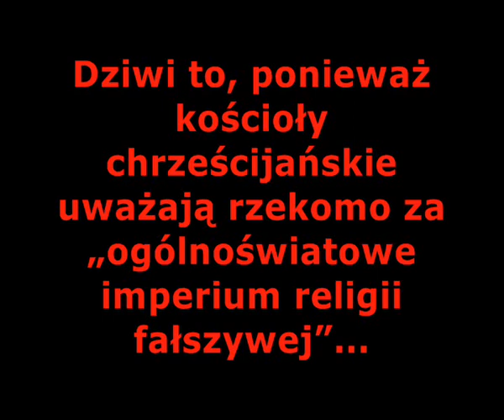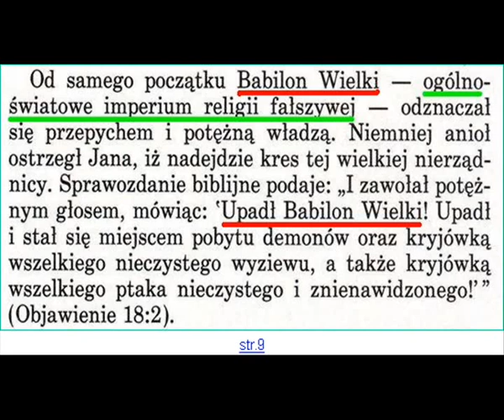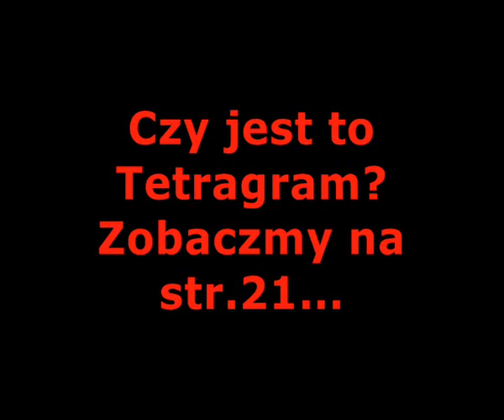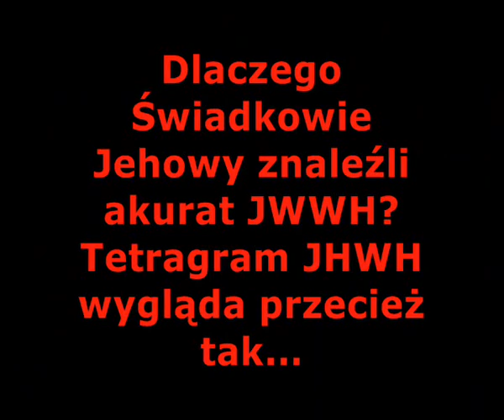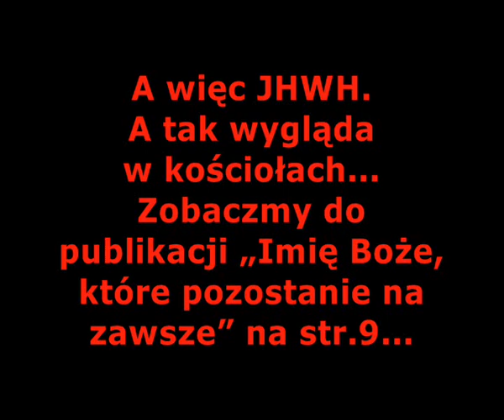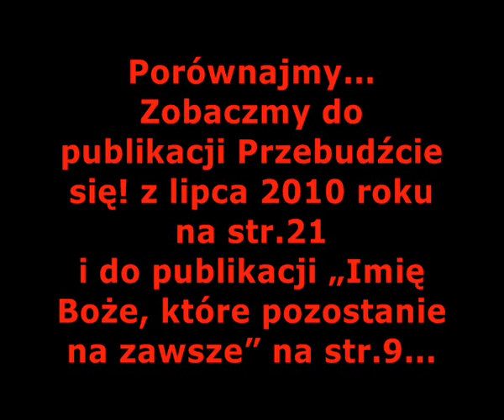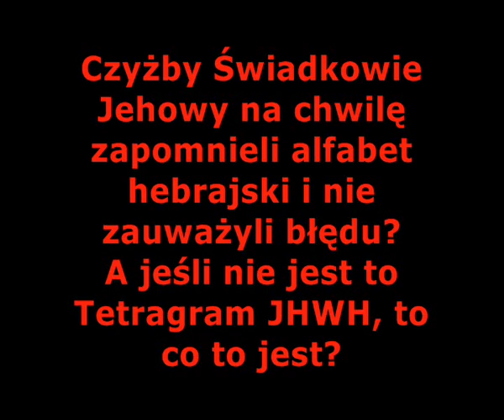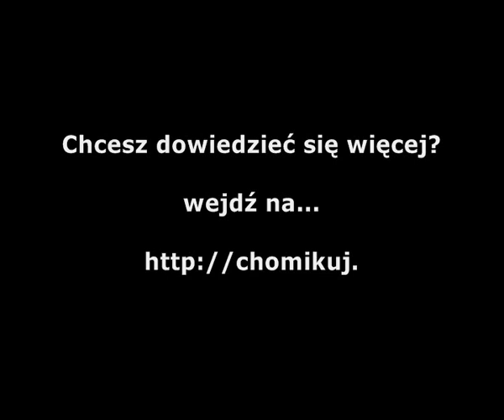ŚWIADKOWIE JEHOWY. CZY TO JEST TETRAGRAM? [FILM 245]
Tow. Strażnica ukazuje tetragram choć wyraźnie widać, że nie jest to słowo JHWH a JWWH...